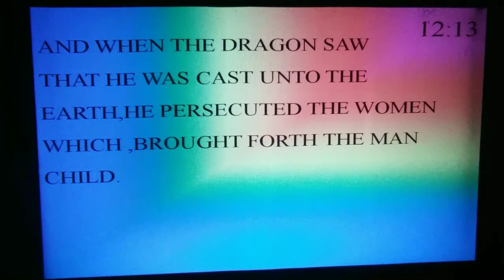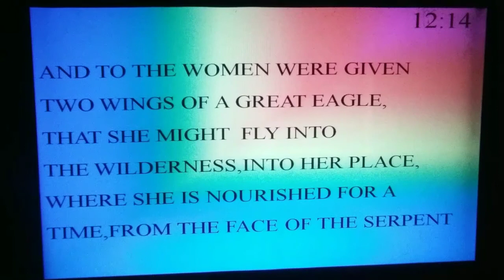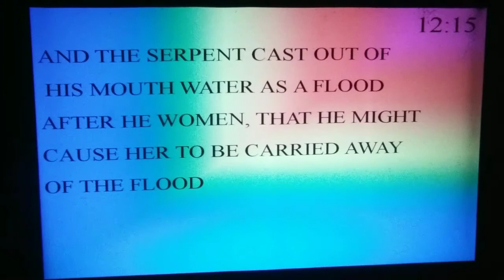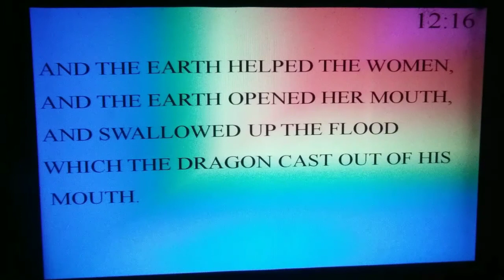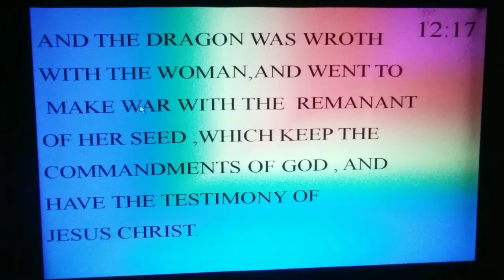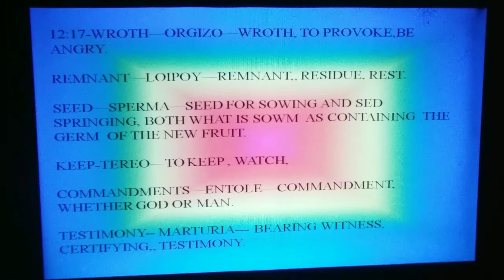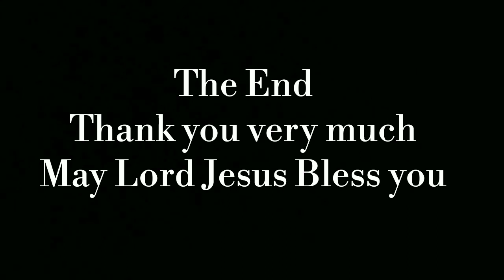Revelation Part- 59. Chapter Twelve, Section Three. by - Dr.S.G.Benjamin.